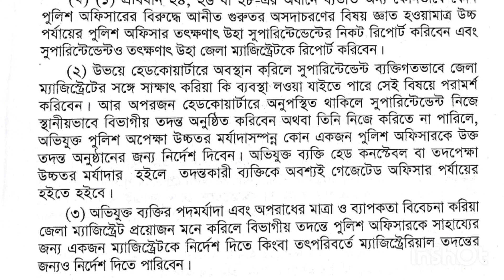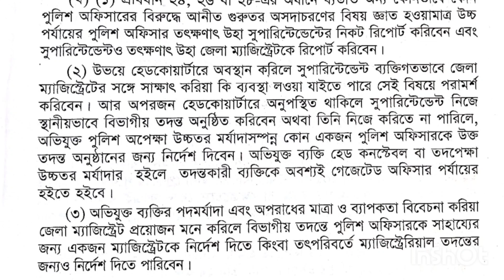পিআরবি-২৫, Prb-25 কোন কোন পিআরবি থেকে এমসিকিউ আসতে পারে. এবং গুরুত্ব দিতে পড়তে হবে।